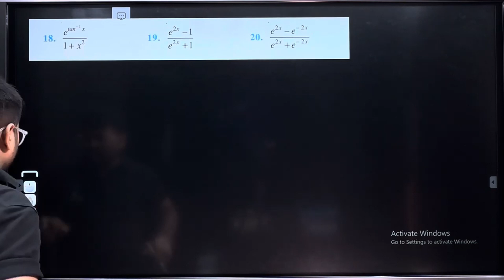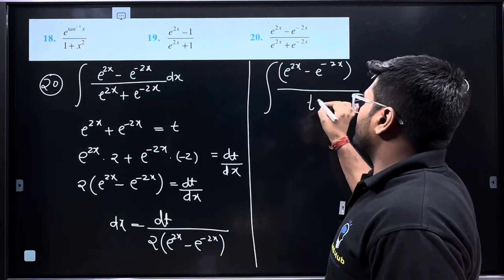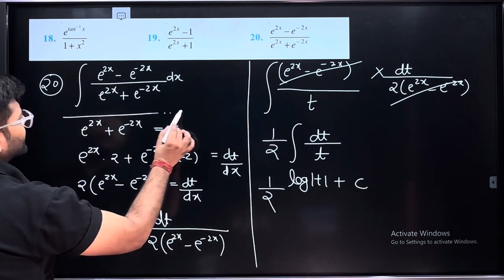20.Integrate (e^2x-e^(-2x))/(e^2x+e^(-2x) )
20.Integrate    (e^2x-e^(-2x))/(e^2x+e^(-2x) )